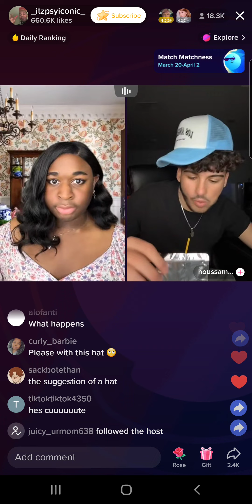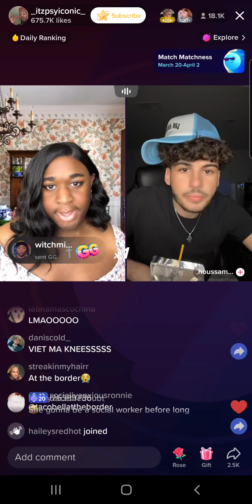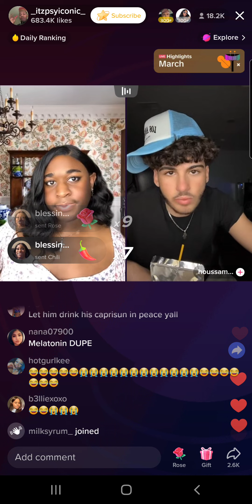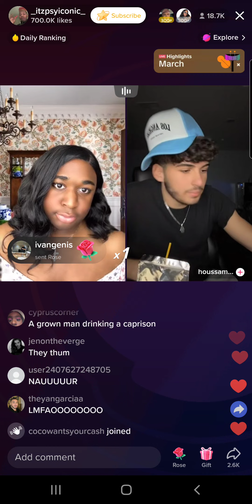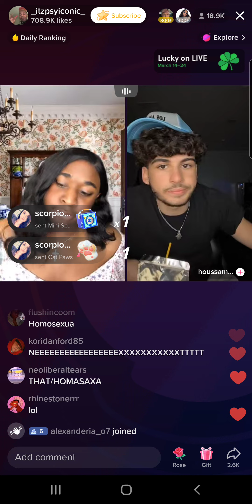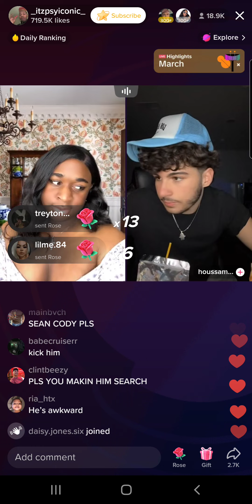Terri Joe (3/21/23) Part 5